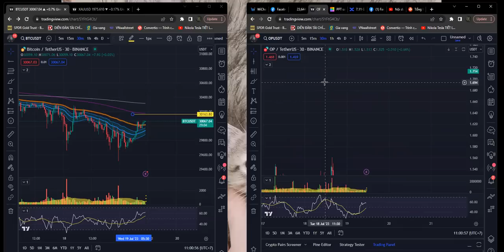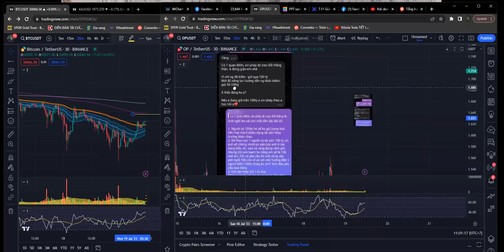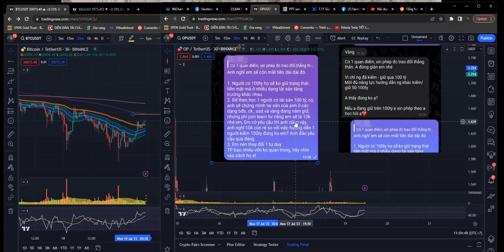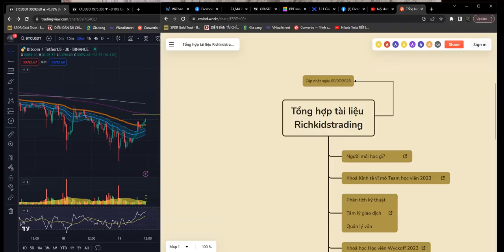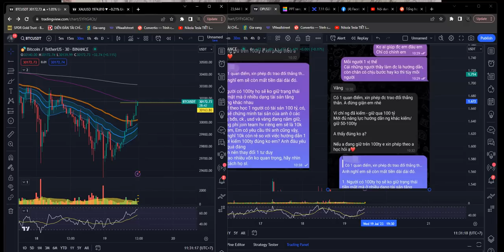Cơ hội biến 500tr lên 100ty trước 2025 !!